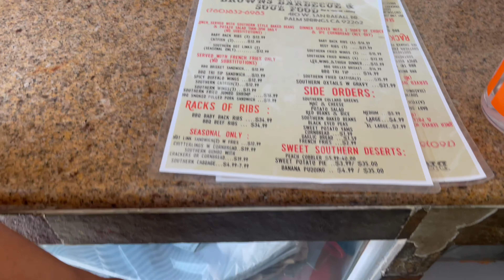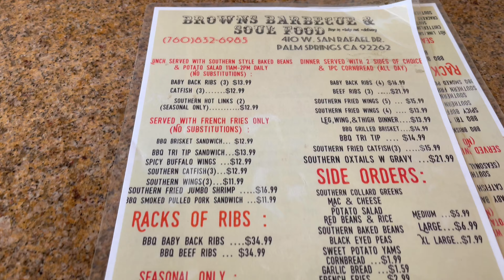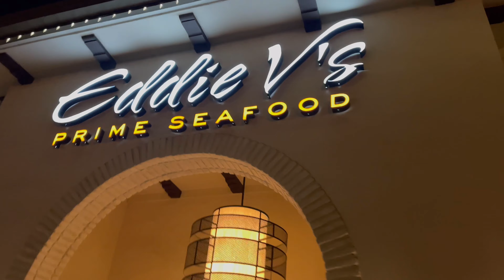Birthday Vlog (Day 3) 7/24/2022